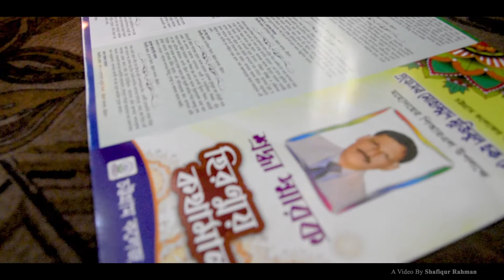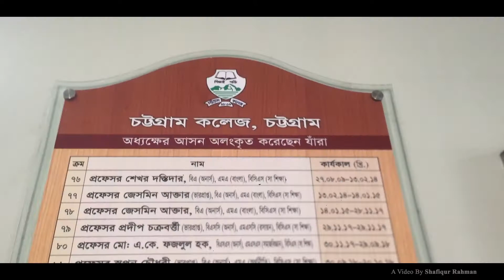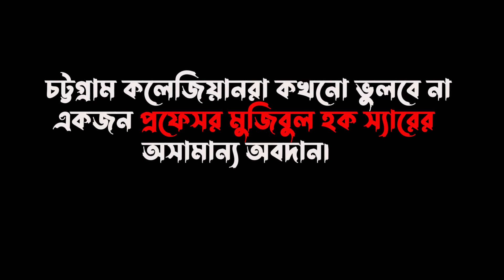বিদায়ী মুহূর্তে প্রফেসর মোহাম্মদ মুজিবুল হক চৌধুরী - Farewell of Professor Mujibul Hoque Chowdhury.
চট্টগ্রাম কলেজের মান্যবর অধ্যক্ষ মহোদয় জনাব প্রফেসর মোহাম্মদ মুজিবুল হক চৌধুরী স্যারের বিদায়ী অনুষ্ঠান ২০২২।